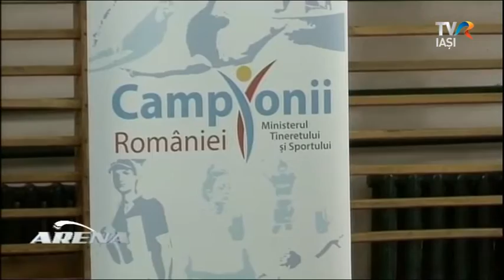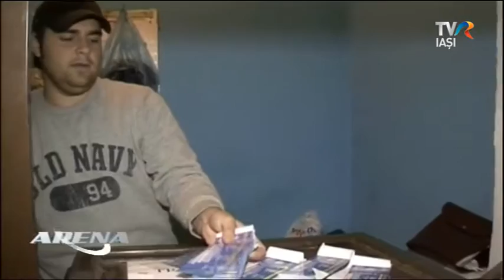Arena 22 ianuarie 2018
La "Arena", jurnalistul Lucian Lucescu îi are ca invitaţi pe Gabriel Toma, managerul echipei de baschet CS Politehnica Iaşi şi Florin Briaur, jurnalist BZI.